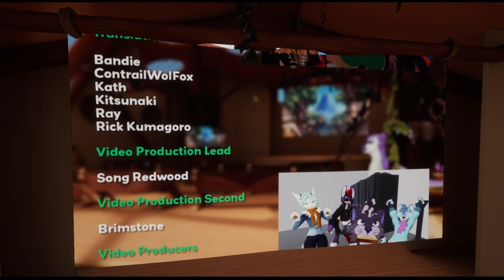Furality Sylva memories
A collection of videos and pictures from Furality Sylva 2023